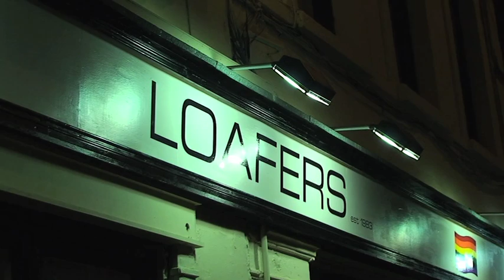GARY CANTWELL LIVE @ Loafers bar cork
`one of the acts that played in loafers bar cork for survivor night :)